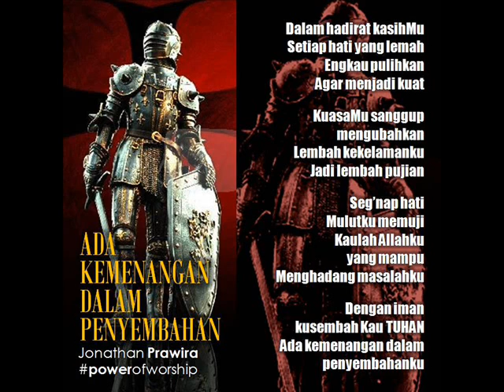KEMENANGAN DALAM PENYEMBAHAN - Power Of Worship | karya Ps Jonathan Prawira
KEMENANGAN DALAM PENYEMBAHAN
karya : Ps Jonathan Prawira
pemuji : Chichie Salmon & Power Of Worship

3 raja berkonspirasi menyerang Raja Yosafat dengan yakin bahwa strategi mereka pasti mengalahkannya. Tapi TUHAN memenangkan Raja Yosafat dengan strategi yang diluar dugaan musuhnya : Puji-pujian. Bahkan lembah yang mestinya jadi lembah kebinasaan menjadi  lembah pujian (berkat) bagi umatNYA.

Menunjukkan kita bisa percaya...

Kita tidak pernah tahu siasat roh jahat apa untuk menyerang kita. Tapi TUHAN punya strategi out of the box yang bisa memenangkan kita dengan berbagai cara. Kita hanya perlu memastikan hati dan hidup kita selalu berlindung dalam kasih & kuasaNYA. IA sanggup mengubah lembah kehidupan yang tadinya berpotensi membinasakan kita menjadi memberkati kita. AMIN.